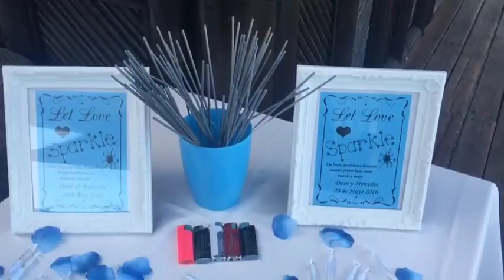The wedding of: Mercedes & Dean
Mercedes & Dean got married on 28/05/2016 in Benalmádena, Spain. Ceremony took place at Cristo Resucitado Church in Torremolinos and reception at Luna Beach Club.